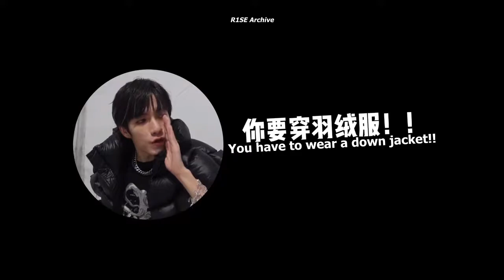[ENG SUB] Zhang Yanqi - Behind The Scene Music Festival | 211011